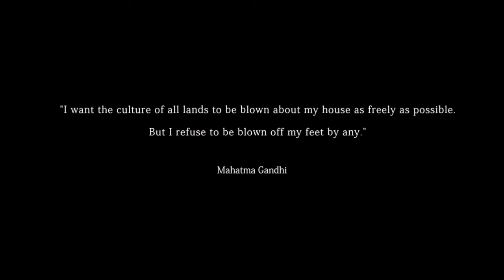Pleasures Prejudice Pride - An Indian Way of Filmmaking (Trailer)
Pleasures Prejudice Pride - An Indian Way of Filmmaking - First Trailer  (November 2018)

For the first time ever twelve eminent scholars, critics, actors, filmmakers and curators from two continents common together on one documentary platform to discuss and debate the universal pleasures, and address fundamental misconceptions around the reviewing of some of the often missed, unique attributes of Indian cinematic storytelling.
The film is fondly and gratefully dedicated to all Filmmakers, Producers and Performers whose individual performances or filmed productions have been showcased in this documentary.
The film is a research-driven effort conceived as an informative and analytical visual textbook. It is envisioned as a valuable teaching and discussion aid towards an empathetic study of Indian cinema through an academic culture of informed and unbiased scholarly criticism.
It’s not made for commercial showcase.

Direction: Piyush Roy
Editing: Zeeshan Yasir
Producer: Chaka Dola Productions